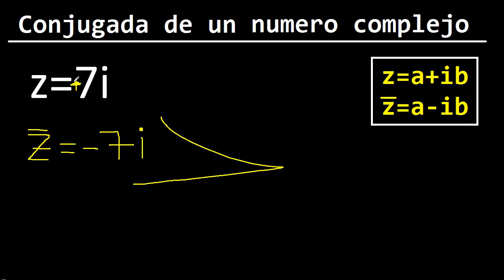conjugada de z=7i . Como hallar el conjugado de un numero complejo ( imaginario )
Conjugada de un numero complejo
hallar Conjugado de un numero complejo